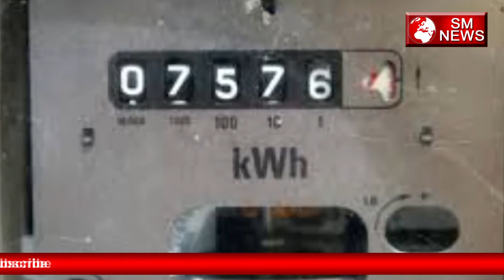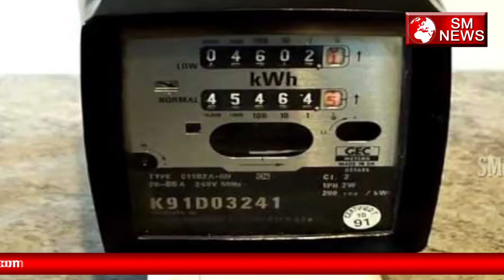अब बिजली काटेगी आप की जेब